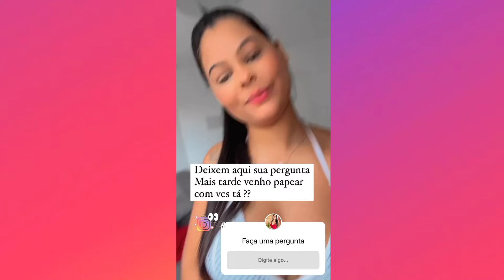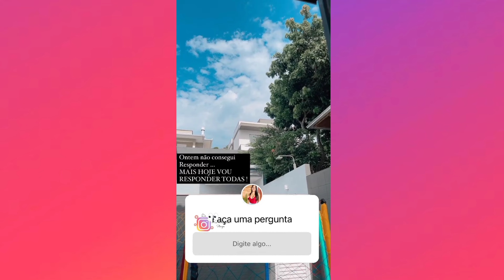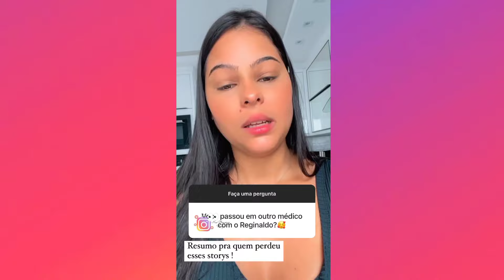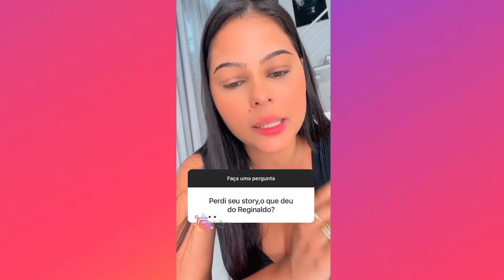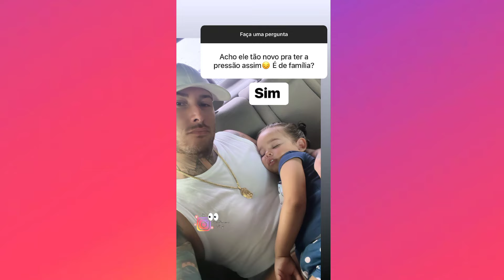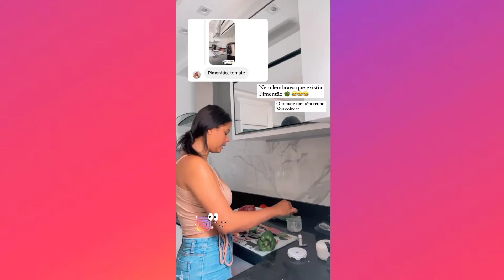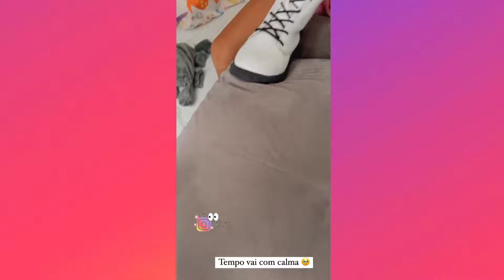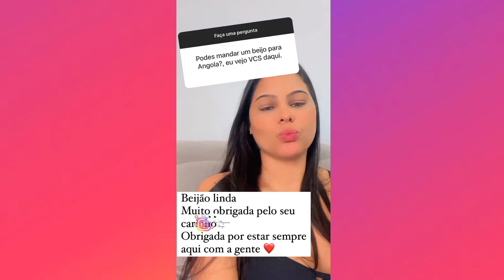Anny fala da recuperação do Reginaldo / Como ele passou esses dias....